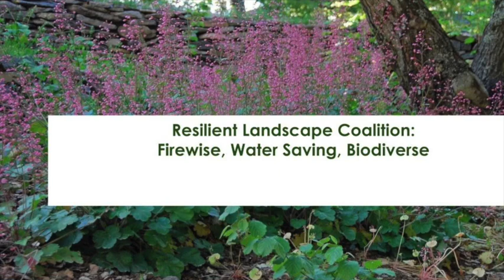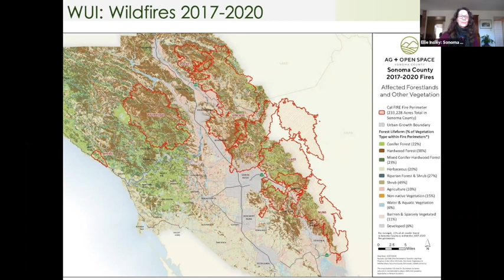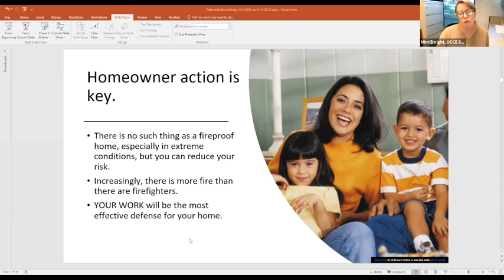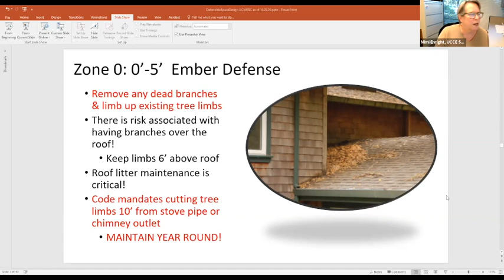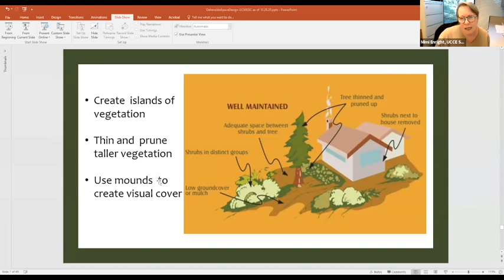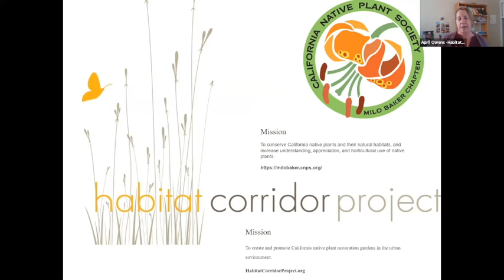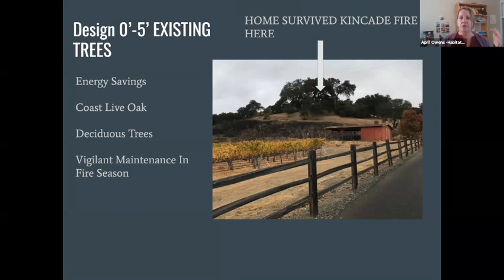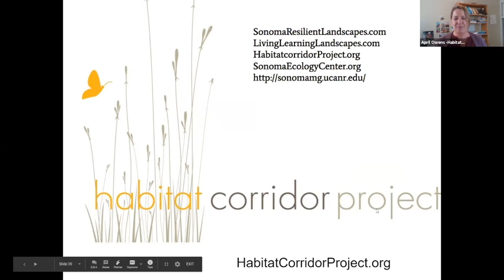Resilent Landscapes Nov 21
Firewise landscaping presentation to the Fitch Mountain COPE on November 21, 2020